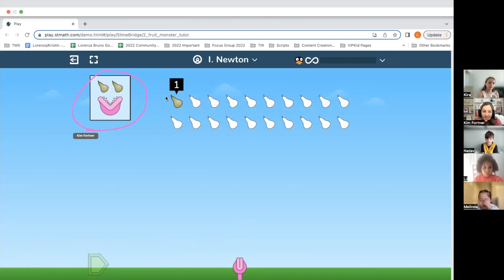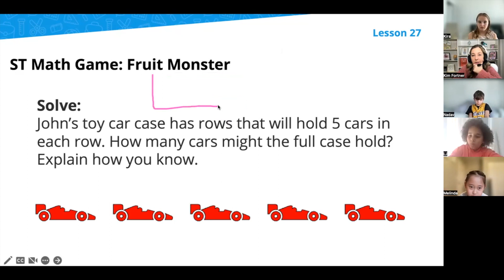ST Math Tutoring Powered by VIP Teacher: Demo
What does ST Math Tutoring Powered by VIP Teacher look like for teachers and students? See examples of the different types of lessons in this online high-impact, math tutoring solution for school districts.